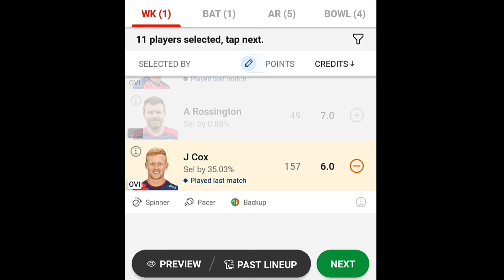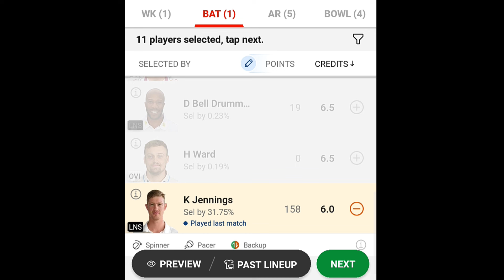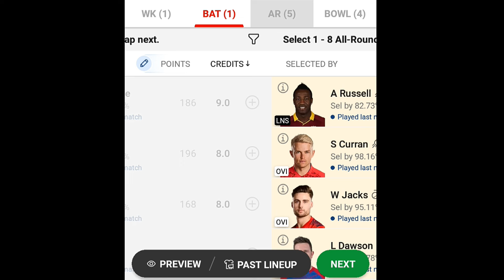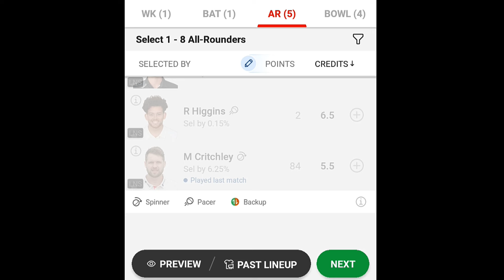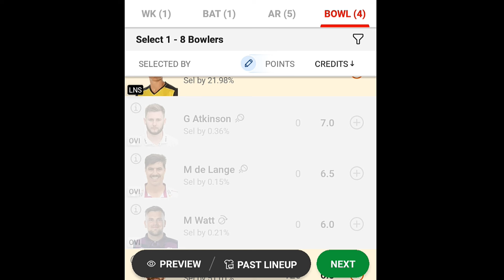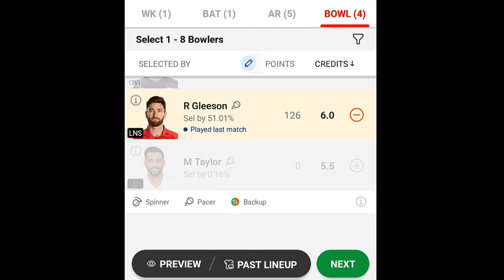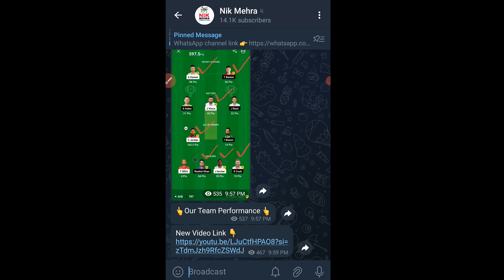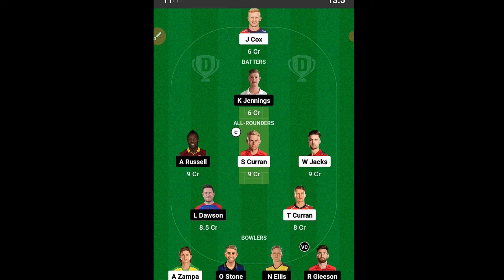OVI vs LNS Dream 11 Team Prediction | OVI vs LNS Dream 11 Today | London Pitch Report 26th Match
ovi vs LNS  Dream 11 Team Prediction | ovi vs LNS Dream 11 Today | London Pitch Report

Your query :-

oval invincible vs London Spirit 26th Match Review
ICC MEN'S T20 WORLD CUP 2024
trending video
Niraj Kishor Prasad youtube channel

1. This analysis is based on my Understanding, knowledge and instinct .While selecting your team, consider the points mentioned and make your own decision.

2. Dream11 takes great care to comply with all central and state legislation in India to ensure that users are fully protected. Every contest on platform is carefully designed to comply with applicable statutes and regulations in India. Dream11 constitutes a game of mere skill', which makes the Dream11 game exempt from the provisions of the Public Gambling Act, 1867 (PGA). Dream11 is a legitimate business activity protected under Article 19(1)(g) of the Constitution of india ___________________________________________
confirm Winner